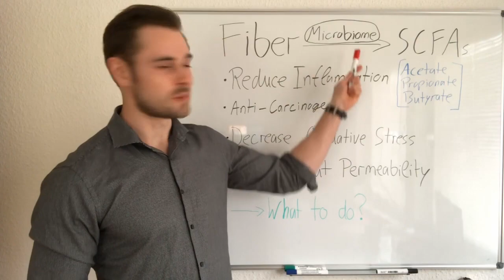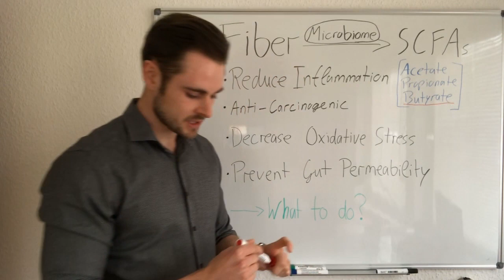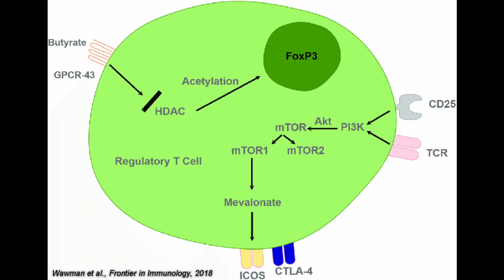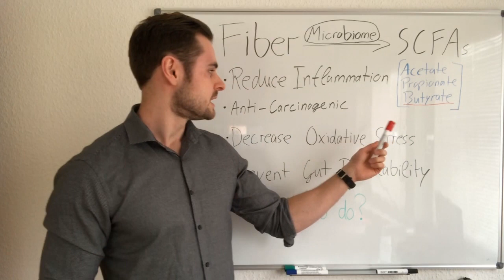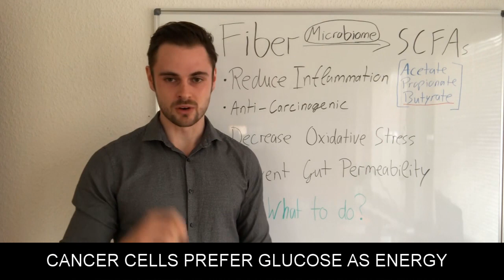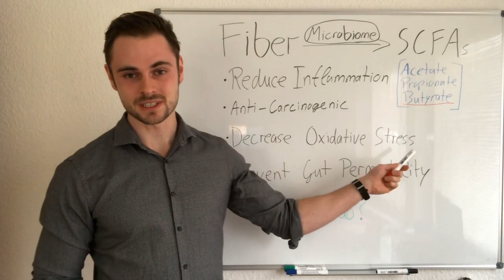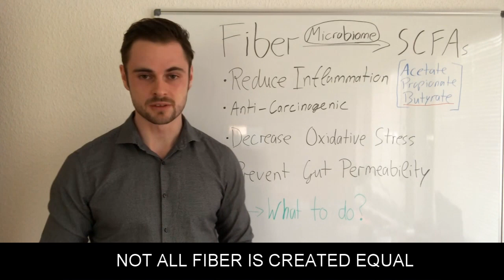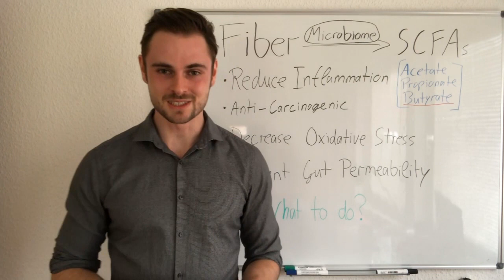What makes Fiber Healthy? The Science behind Short-Chain Fatty Acids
Fiber is fermented by our Gut Microbiome to Short-Chain Fatty Acids, which have a variety of Health Benefits

References:
- Arpaia, N. et al. Metabolites produced by commensal bacteria promote peripheral regulatory T-cell generation. Nature, 2013
- Machiels et al., A decrease of the butyrate-producing species Roseburia hominis and Faecalibacterium prausnitzii defines dysbiosis in patients with ulcerative colitis, Gut, 2013
- Zhai S, Qin S, Li L, Zhu L, Zou Z, Wang L. Dietary butyrate suppresses inflammation through modulating gut microbiota in high-fat diet-fed mice. FEMS Microbiol Lett. 2019;366(13):fnz153
- Vulevic, J.; Juric, A.; Tzortzis, G.; Gibson, G.R. A mixture of trans-galactooligosaccharides reduces markers of metabolic syndrome and modulates the fecal microbiota and immune function of overweight adults. J. Nutr. 2013, 143, 324–331
- Toscani et al, Molecular analysis of sodium butyrate-induced growth arrest., Oncogene Res, 1988
- Wong et al., Colonic health: fermentation and short chain fatty acids, J Clin, Gasteroenterol, 2006
- Scharlau et al.,  Mechanisms of primary cancer prevention by butyrate and other products formed during gut flora-mediated fermentation of dietary fiber, Mutation Research, 2009
- Donohoe et al., A Gnotobiotic Mouse Model Demonstrates that Dietary Fiber Protects Against Colorectal Tumorigenesis in a Microbiota- and Butyrate–Dependent Manner, Cancer Discov., 2014
- Aune et al. Dietary fibre, whole grains, and risk of colorectalcancer: Systematic review and dose- response meta-analysis of prospective studies. BMJ, 2011
- Nagpal et al., Modified Mediterranean-ketogenic diet modulates gut microbiome and short-chain fatty acids in associationwith Alzheimer's disease markers in subjects with mild cognitive impairment, EBioMedicine, 2019